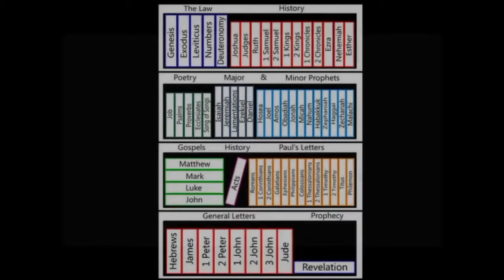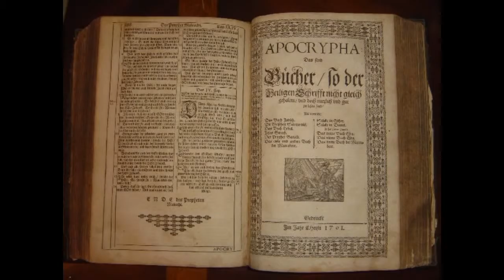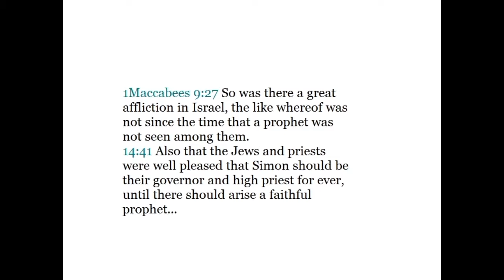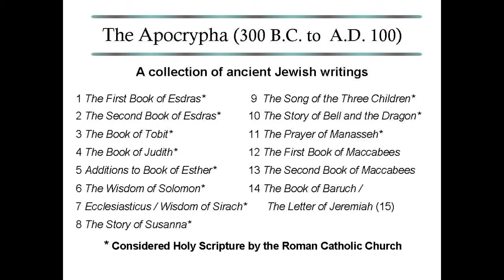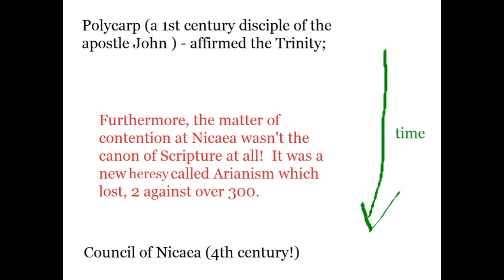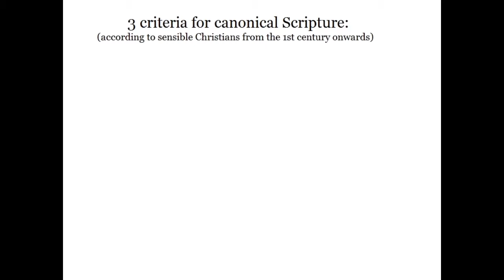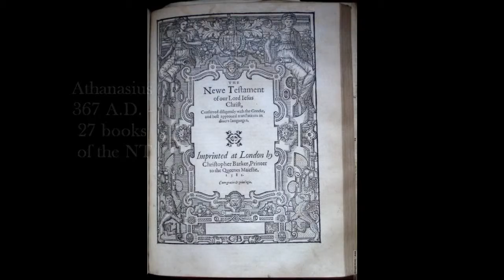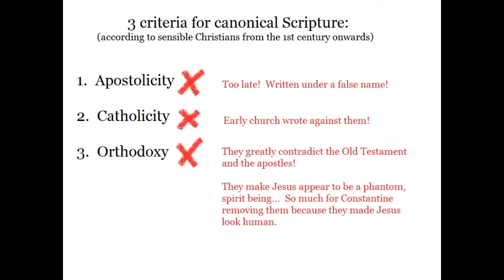66 Books of the Bible